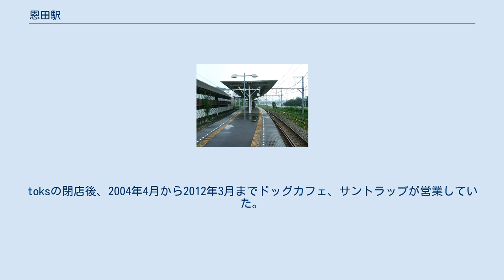恩田駅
恩田駅（おんだえき）は、神奈川県横浜市青葉区あかね台（ホームは恩田町）にある、東急電鉄こどもの国線の駅である。
駅番号はKD02。
 当駅は、こどもの国（遊園地）への行楽客輸送路線であったこどもの国線を周辺地域の住宅地化に応じて2000年に通勤線へ改良した際に、唯一の中間駅として新設された。
 施設は横浜高速鉄道が所有し、島式ホーム1面2線を有する地上駅である。
駅舎は通勤線化の際に新設され、自動券売機や自動改札機などが設置されている。
 通常時は駅員無配置であり、乗客の問い合わせはインターホンによる対応となる。
また筆談用FAXの設備がある。
改札内・外ともトイレは設置されていない。
 改札階と2階通路（跨線橋）、および2階通路とホームを連絡する2基のエレベーターが設置されている。
 隣接する東急電鉄長津田車両工場からつながる側線があり、同工場の作業用車両が待機することがある。
 前後ともが単線になっている駅は東急では当駅しかない。
 （出典：東急電鉄:駅構内図） ホーム（2008年8月） 1日あたり乗車人員の推移 近年の1日平均乗降・乗車人員推移は下記のとおり。
 開業当時は駅前にtoksが存在した。
toksの閉店後、2004年4月から2012年3月までドッグカフェ、サントラップが営業していた。
2017年5月現在はコインパーキングとなっている。